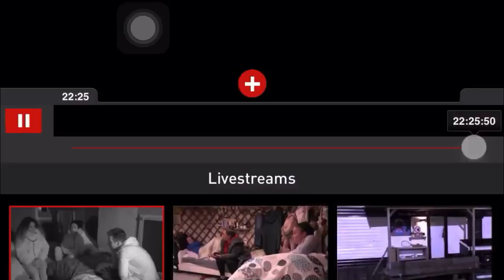De yurt wil afluisterapparatuur onder de caravan leggen.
Dit is een spel, afluisteren, manipuleren bah bah bah. Dit is geen spel maar maffiapraktijken.